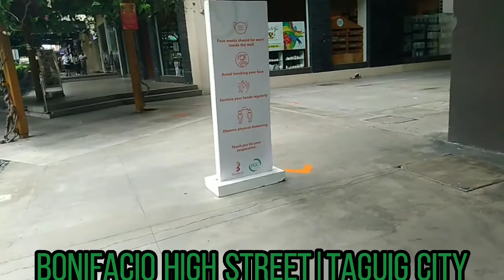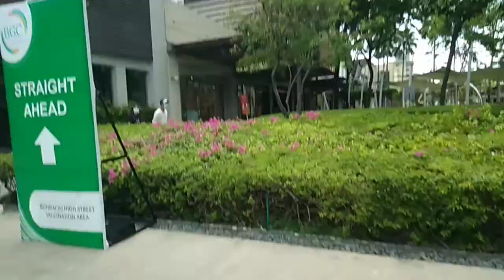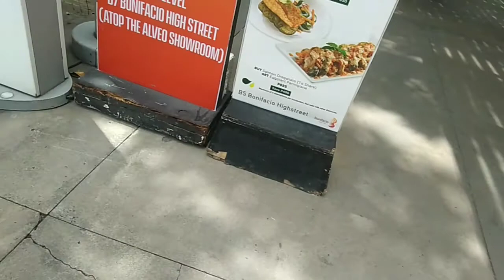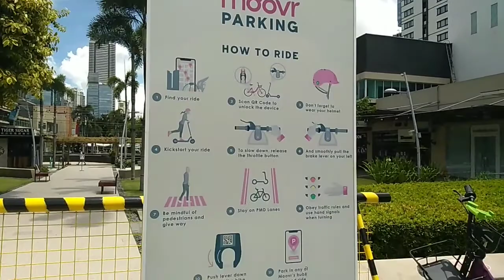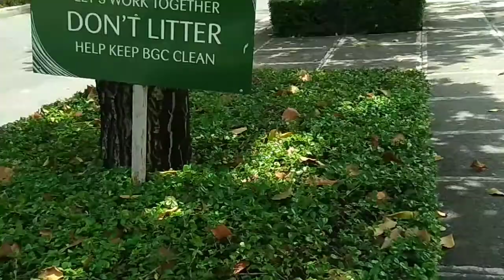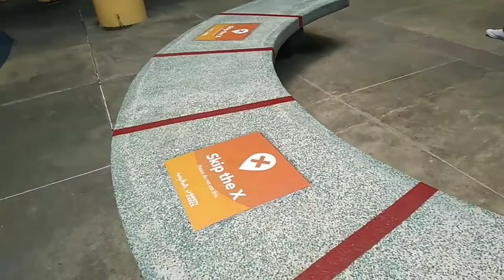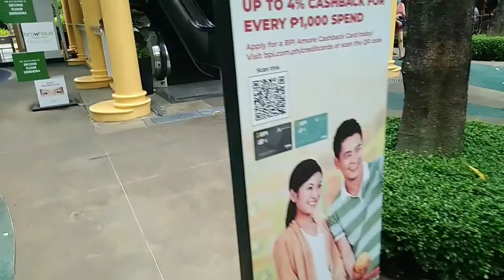pasyal|Walking TOUR at Bonifacio high street.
During Pandemic Walking TOUR at Bonifacio GLobal City/Taguig city Philippines.